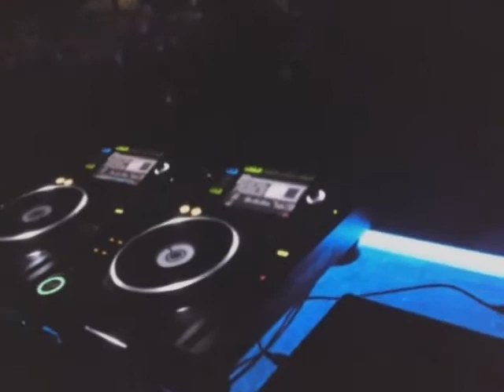"Sex On The Beach" - Messiah Club (05 June 2010)